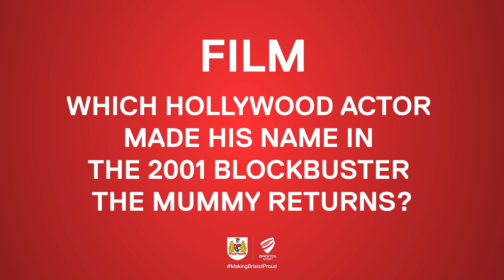Head2Head: Mark Little v Joe Bryan (First Round)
In this week's Head2Head, Mark Little takes on Joe Bryan for a place in the second round.

ANSWERS BELOW
1. Pittsburgh 2. Isle of Wight 3. Stephen Merchant 4. The Rock 5. R. Kelly 6. Rochdale 7. Alicia Keys 8. £112.50 9. Red, blue, yellow 10. Colchester United